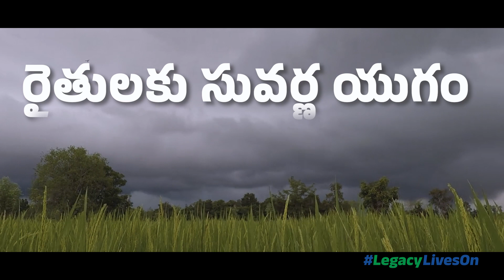అన్నదాతకు అండగా.. రైతు బాంధవుడు మన YSR | Legacy Lives On | YSR Jayanthi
అన్నదాతకు అండగా.. రైతు బాంధవుడు మన YSR

రైతుల పట్ల అడుగడుగునా నిర్లక్ష్యం తాండవిస్తున్న రోజుల్లో.. నేనున్నానంటూ రాజన్న చేసిన మహాప్రస్థానంలో రైతులు ఆయనతో తమ గోడు వెళ్లబోసుకున్నారు. "సాయమో రాజశేఖరా" అంటూ వేడుకున్నారు. అంతే, అధికారంలోకి వచ్చిందే తడవుగా రైతుల పాలిట ఆపద్భాందవుడిలా మారారు YSR.

Legacy Lives On | YSR Jayanthi

ఈ రోజు మధ్యాహ్నం 1 గంటకి ప్రసారమయ్యే 3వ ఎపిసోడ్ "మహాప్రస్థానంలో జననేత విద్యార్దుల కష్టాలు తెలుసుకున్న రాజశేఖరుడు" ని తప్పక చూడండి.